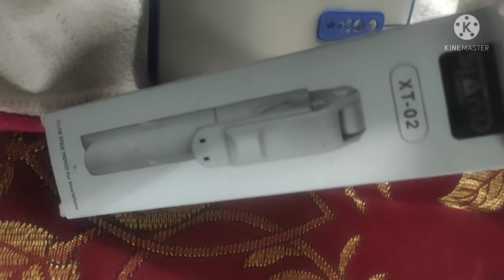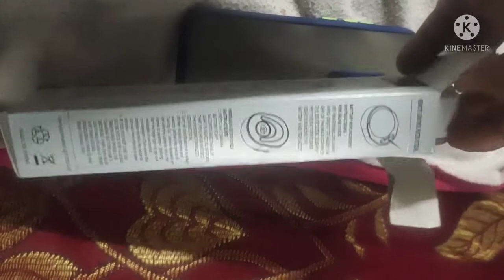Selfie stick 🏒🍡 Buy Today's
Gift 🎁  mila hai Nisar bhai ke Taraf se ,🤲🤫🥰😍🤩🥳